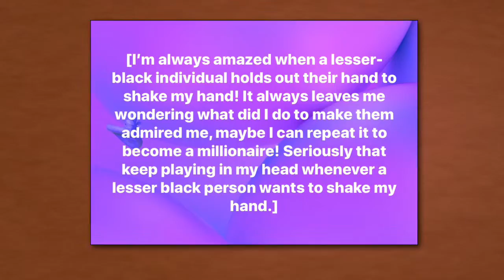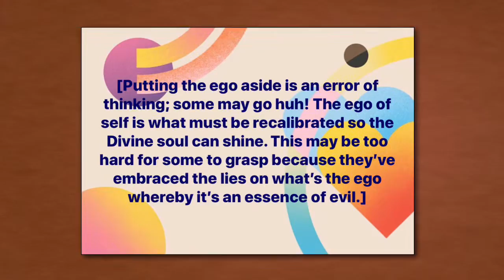Poetic Scribe 20